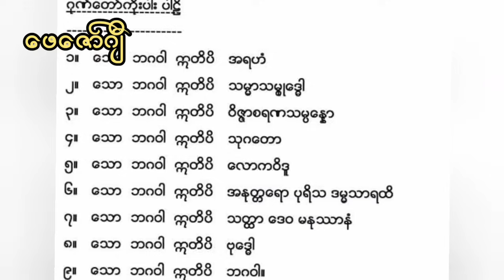ဗုဒ္ဓါနုဿတိကို ပွားများရင်း အောက်ကိုငုံ့ကြည့်လိုက်တဲ့အခါမှာတော့. . .